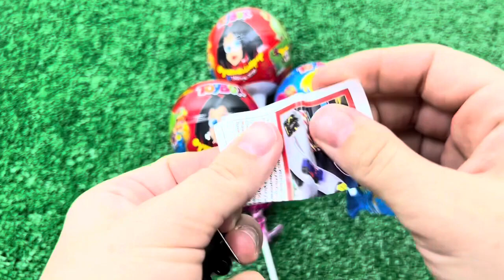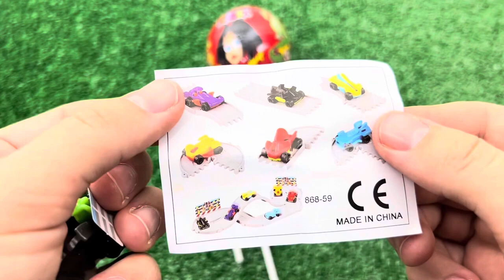ASMR MUKBANG Watermelon Desserts Cutting Rainbow. Lollipo Cutting Rainbow.Gummy Candy